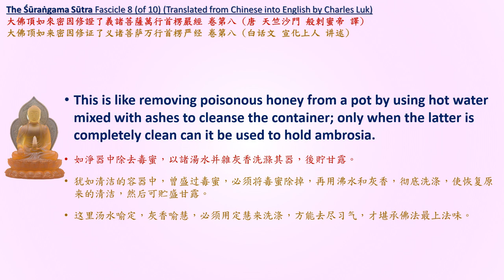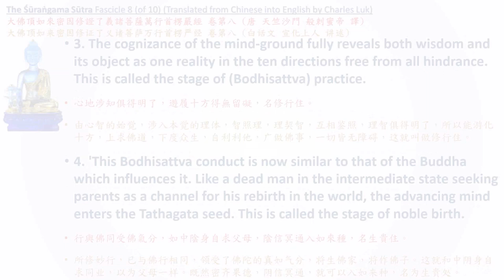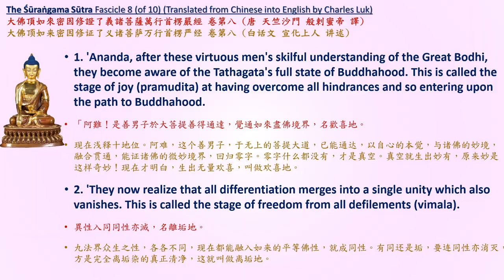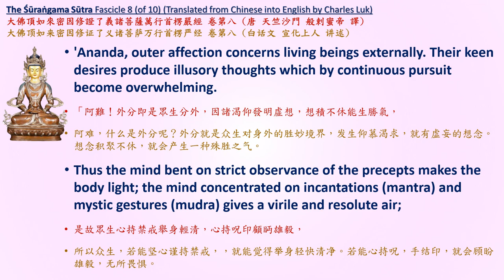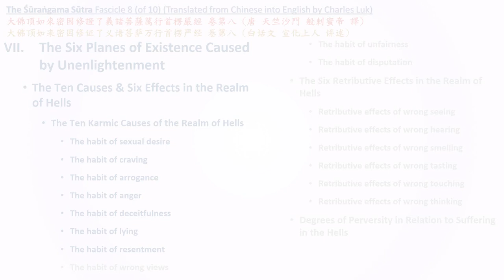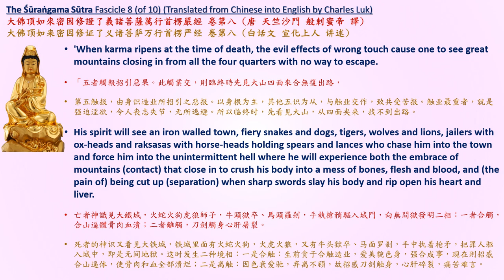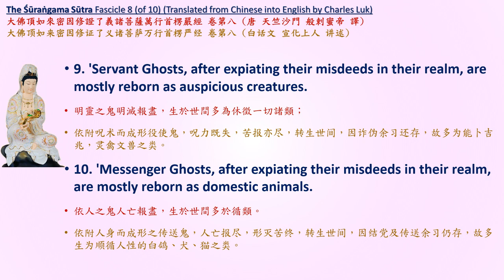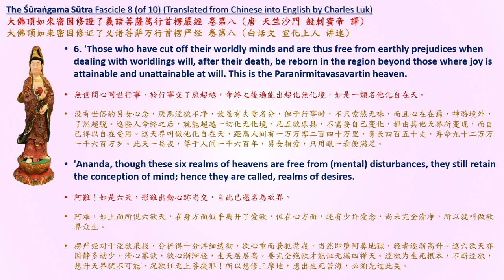Surangama Sutra Fascicle 8 (of 10) [Chan Sutras Audio Drama in English] (1080P)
Surangama Sutra Fascicle 8 (of 10) [Chan Sutras Audio Drama in English] (1080P) 大佛頂如來密因修證了義諸菩薩萬行首楞嚴經 卷第八

Pāramiti., Lu, K. and Hanshan (2003). The Śūraṅgama sūtra. New Delhi: Munshiram Manoharlal Publishers.